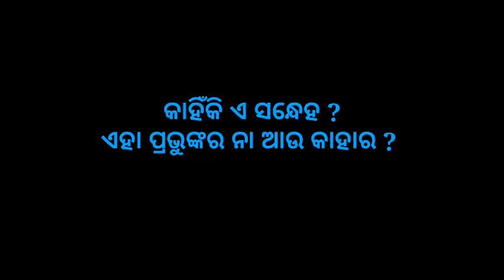ଅଗ୍ନି ପରୀକ୍ଷା ପାଇଁ କାହିଁକି କହିଲେ ଭଗବାନ // mystery of ramayan // ramayan story //fact of ramayan